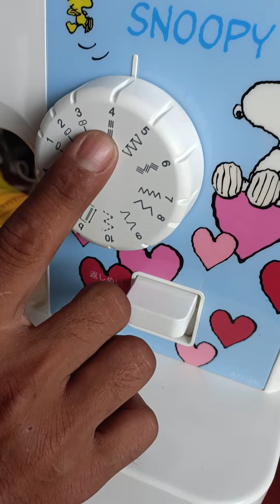brother brand.model--- Snoopy blues/stripe pink.